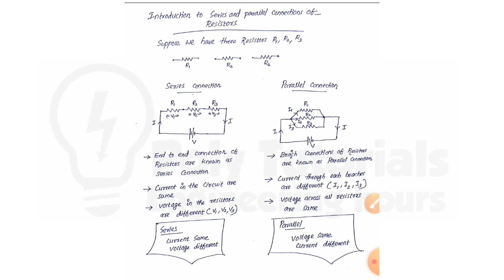Resistors in Series Parallel Concept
Concept
Numerical Problems
Worked out Examples